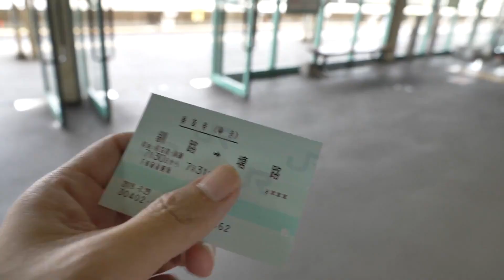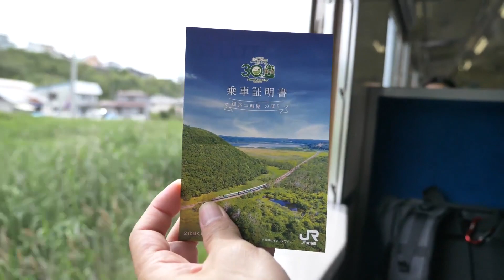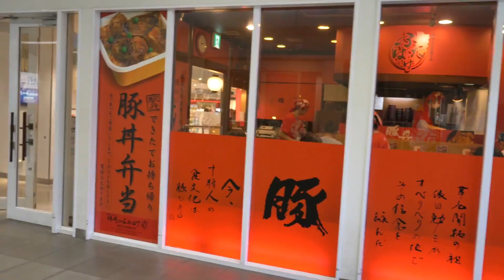[有字幕]日本北海道道東美食接力賽！釧路海鮮 帶廣豚丼＆季節限定【釧路濕原號】觀光列車＆世界唯一馬車酒吧｜香老闆 Hello Mr. Sean 聊旅行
你去過北海道嗎？還記得吃了哪些美食呢？
聽過道東地區的兩大城市「釧路」跟「帶廣」嗎？
有超多好吃的，包括最新鮮的生魚片、帝王蟹、毛蟹🦀🐟，還有厲害的豚丼🐷
香老闆帶你一路攻略『道東名物』，來場美食接力賽😋

追加介紹～今年30週年的『釧路濕原慢車號』觀光列車，期間限定想搭要快🚃
觀光列車上販售的 [限定甜點] 也是必吃唷！！！

對了！還有世界唯一的馬車酒吧，太酷啦 🐎
想知道在哪裡？快看今天的影片 😊

期待每星期和大家見面聊天，有任何關於旅行的問題，歡迎留言給香老闆歐！